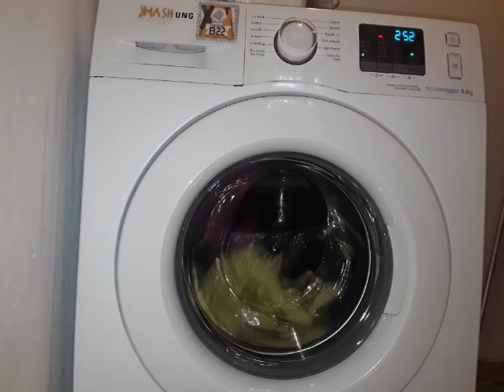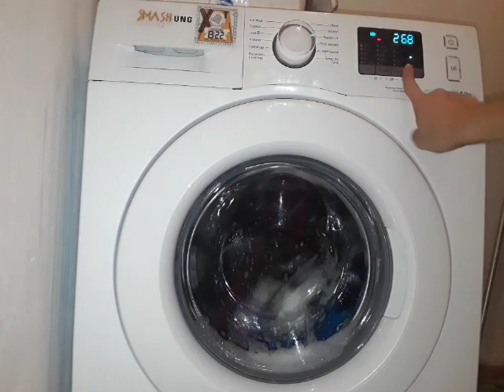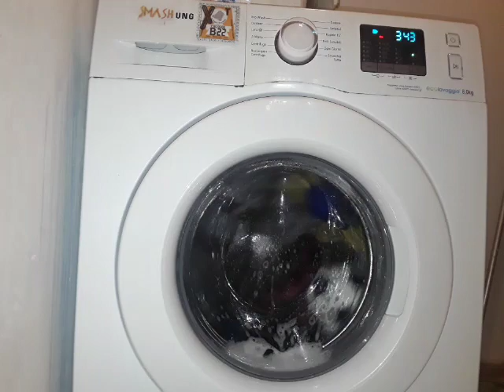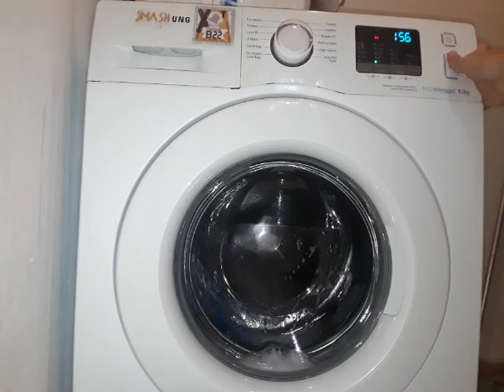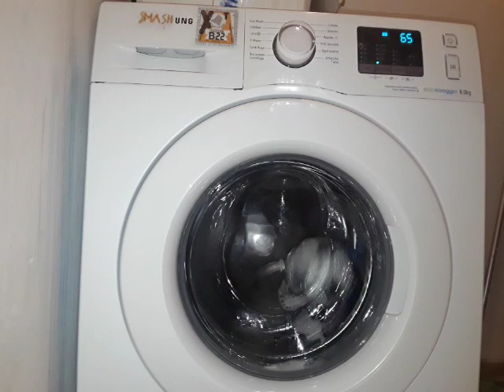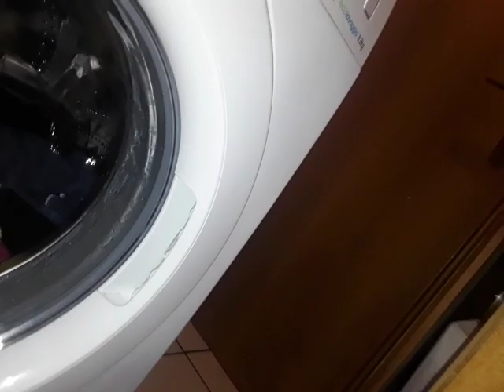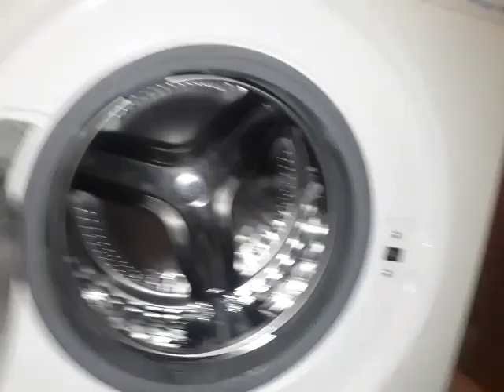Samsung WF80F5E0W4W - DailyQuick 35° Full Custom Cycle (Jumps and waterlocks)